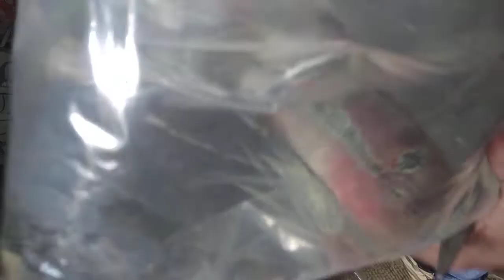Unboxing my new super red dragon flowerhorn!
Unboxing srd flowerhorn after a long journey
If you buy online flowerhorn or any ornamental fish contact
70027359